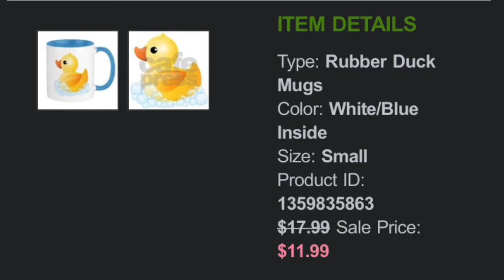New lucky ducky mug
Since my last one is broken